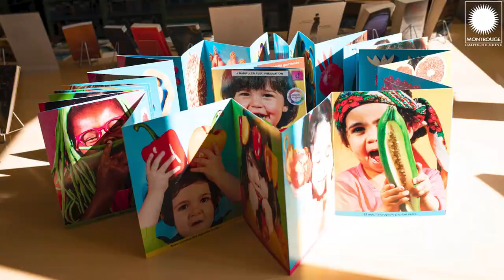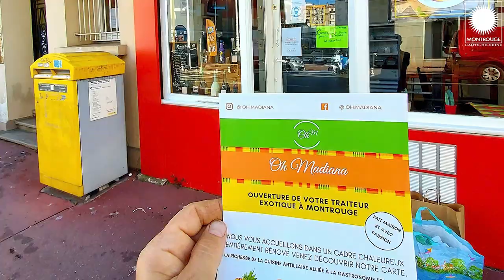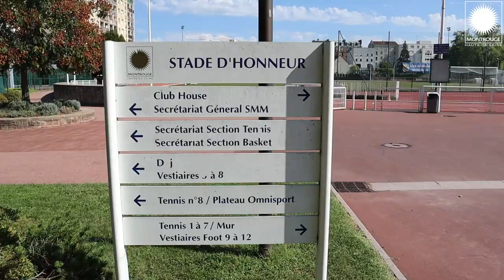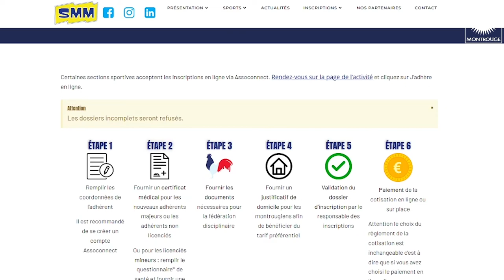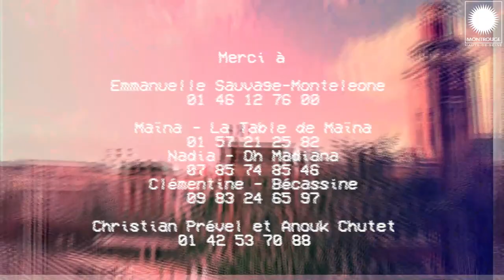Bonjour Montrouge 🌞 épisode 14 avec Emmanuelle Maïna Nadia Clémentine Christian et Anouk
Dans cet épisode à la découverte des Montrougiennes et des Montrougiens, les interviews de :

👶 Emmanuelle de la Maison des Tout-Petits
🍱 Maïna Nadia et Clémentine les restauratrices aux Soleillades
🏐 Christian et Anouk la direction de Stade Multisports de Montrouge